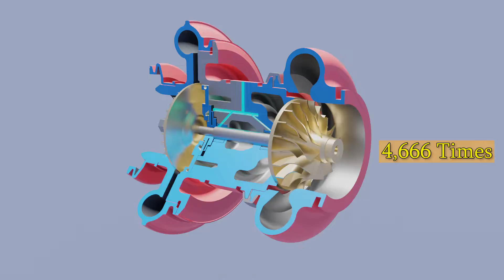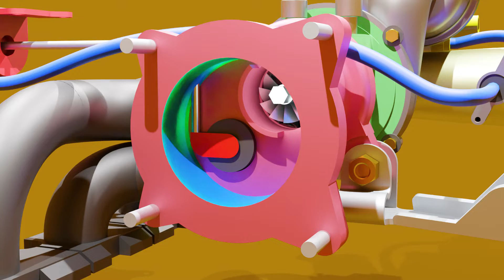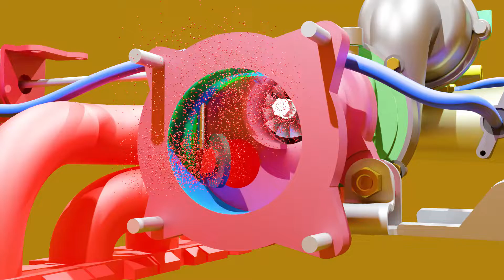How Turbocharger Wastegates Work - Internal Vs External. (3D Animation) with Subtitles.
Hello friends,

In this video I have explained about how does turbocharger wastegates work. I have explained both internal as well as external wastegates.

Thankyou once again for showing so of of love on our previous videos.

🇮🇳JAI HIND🇮🇳